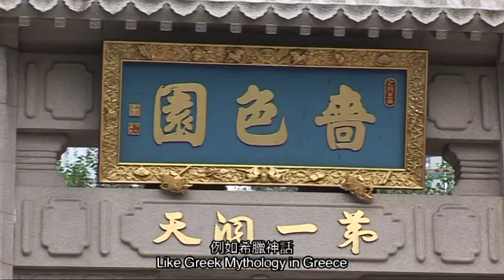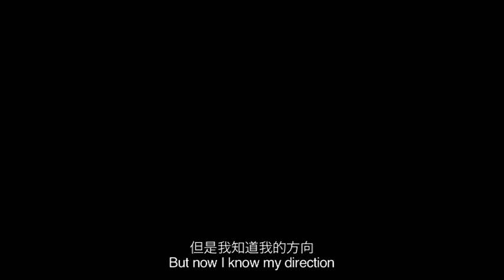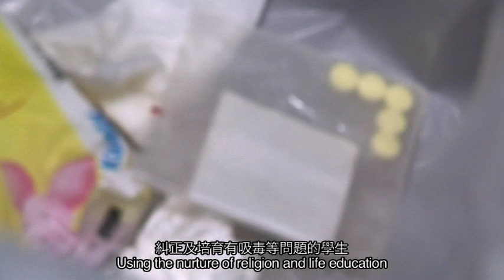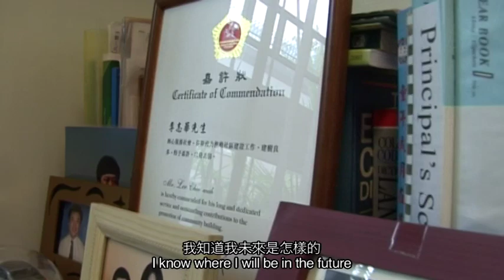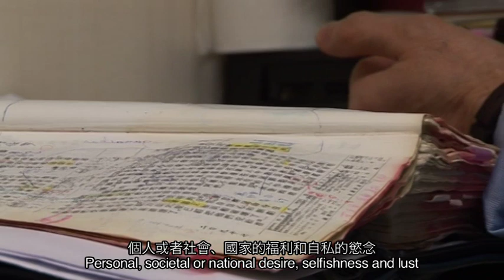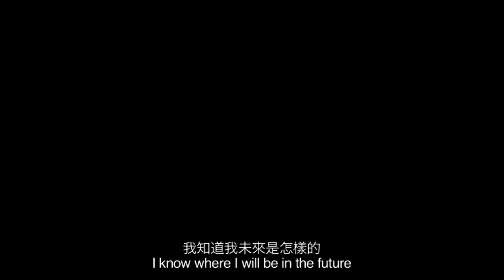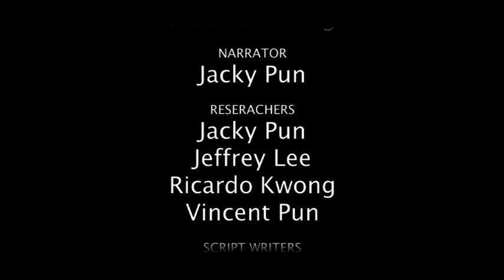Think Again Award Best Video Award Champion - "Faith - The Foundation of All Nature"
Think Again Award 2010
"Faith - The Foundation of All Nature"

Faith.
Some people may interpret this word as "trust" or "belief". Nevertheless, faith mainly refers to a religion itself or to religion in general which is about the belief in the existence of a god or gods, and the activities that are associated with the worship of them.

This documentary leads you to discover the myth of religion - how religion survives, how religion changes our lives and our thoughts on religion. We believe that after viewing this documentary, you will have a deeper knowledge about religion. No one should ever try to affect your understanding of religion. What is Faith? At the end of the day, you will find out the answer by your own.

Interviewees:

Mr. Lee Chee Wah, Roger
Principal, Ying Wa College

Mr. Lau Sin Pang
Former Deputy Director of Agriculture, Fisheries and Consevrvation Department, HKSAR

Mr. Benjamin Au
Missionary, The Church of Christ in China Ying Wa Church

Ms. Komal S. Daswani
Hindu Believer